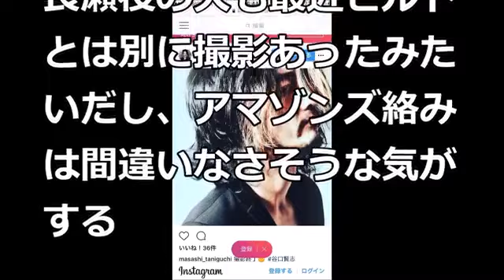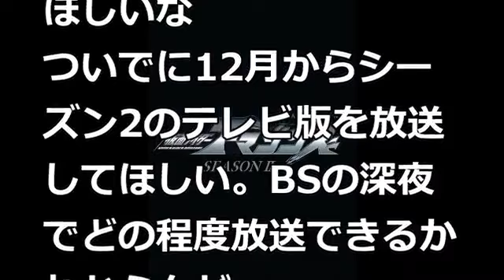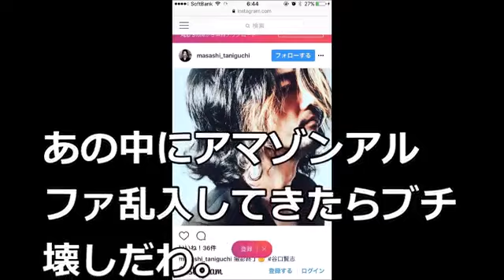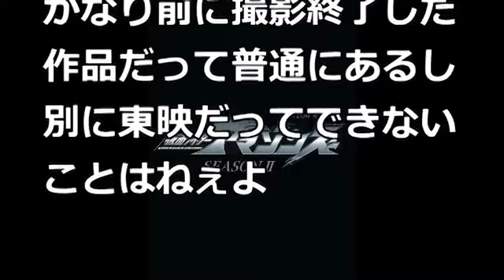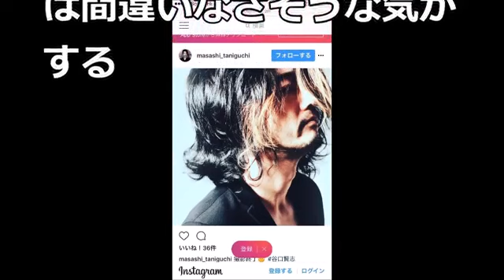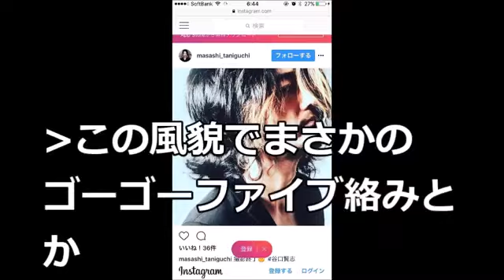仮面ライダーアマゾンズseason2ニューオメガvsネオ